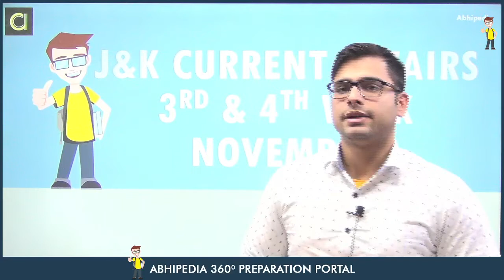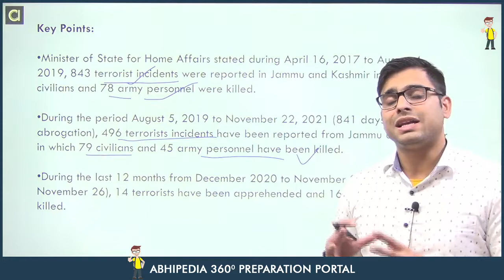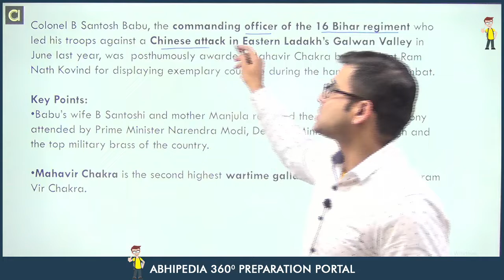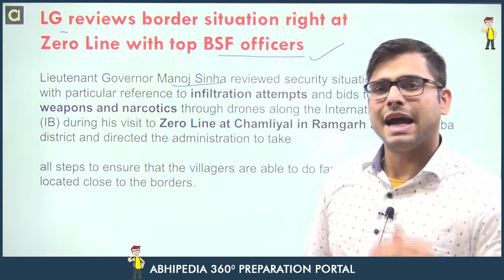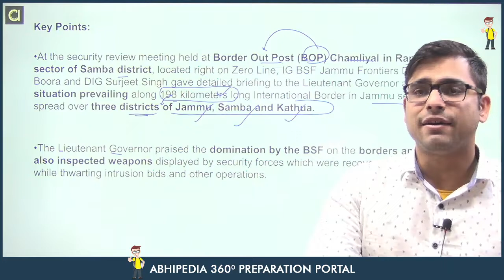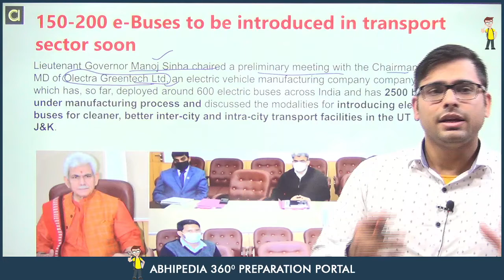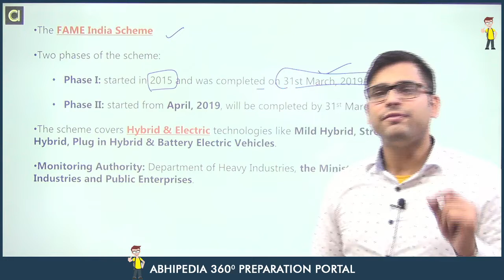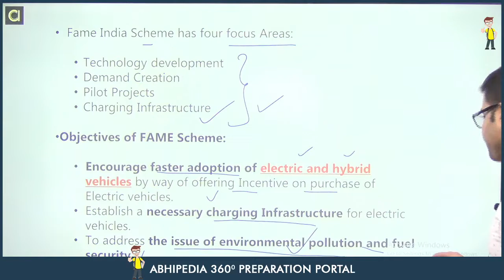Jammu and Kashmir Current Affairs I November 2021 I 3rd & 4th Week | By Atul Dhiman Sir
Jammu and Kashmir Current Affairs I November 2021 I 1st & 2nd Week | By Atul Dhiman Sir